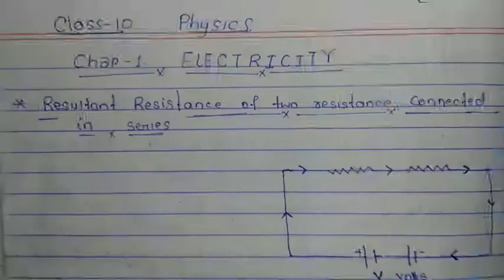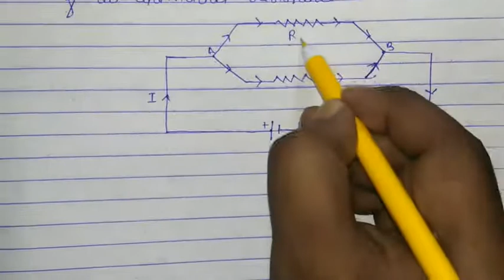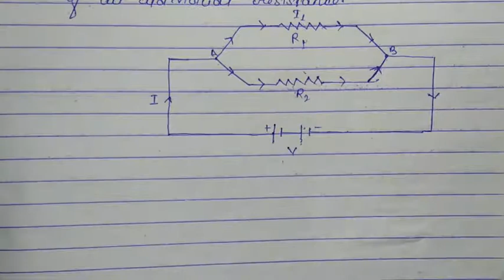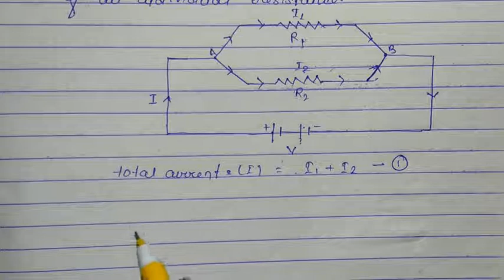CLASS 10 || PHYSICS || CH - 1|| ELECTRICITY || PART 07 || BY SURAJ SIR